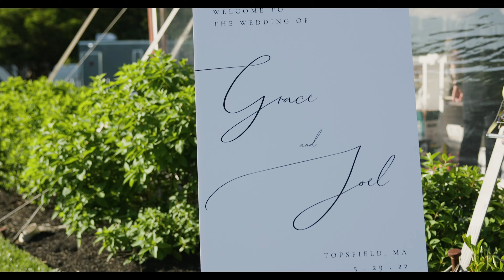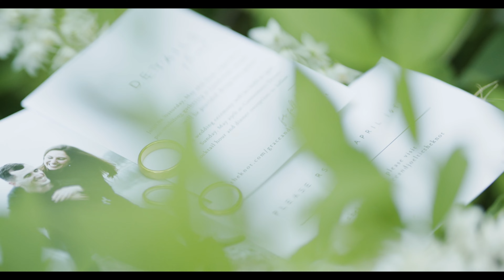Christ Centered Love / Connemara House Wedding